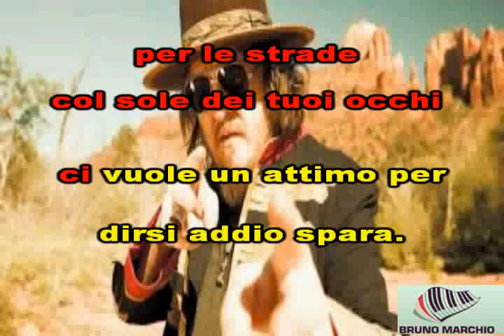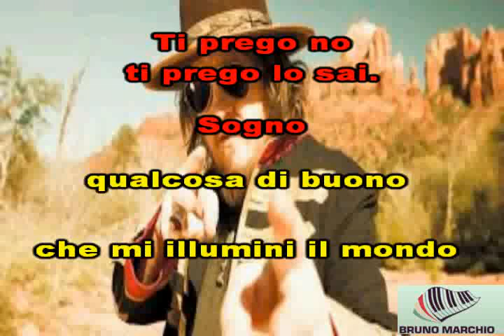KARAOKE IL VOLO (DEMO) - ZUCCHERO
KARAOKE IL VOLO DI ZUCCHERO. GRANDE PEZZO DI ZUCCHERO. LUI E' UN GRANDE ARTISTA CONOSCIUTO IN TUTTO IL MONDO E TUTTE LE SUE CANZONI SONO DEI VERI SUCCESSI.